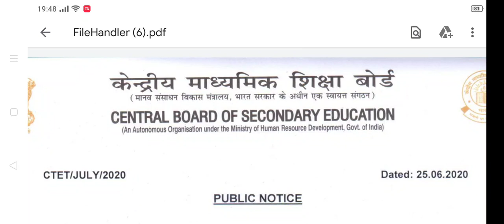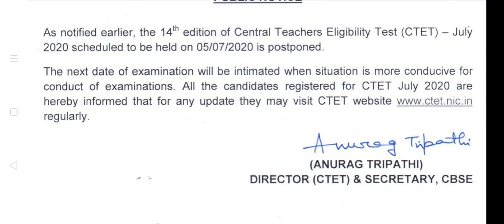CTET Exam Postponed । 5 जुलाई की परीक्षा स्थगित । नई तिथि बाद में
ctet exam date postponed 5 july ko exam nahi hoga aur nai tithi bad me jari kiya jayega, isi ke bare me btaya gya hai.

SHARE karna na bhulen